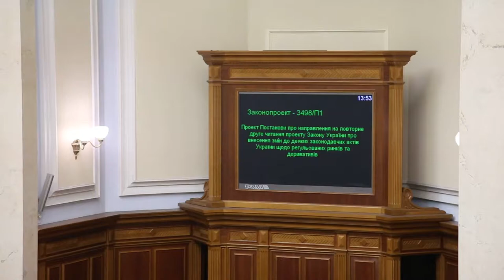Депутати з БПП змагаються в кнопкодавстві Ч2 20.06.17